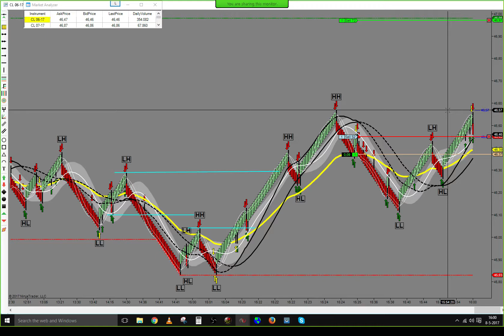Live Trade 08/05/2017 CL +$400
Day Trade The Oil Futures Live
Learn and Earn, 70% Success Ratio, Real-Time, See Every Trade.